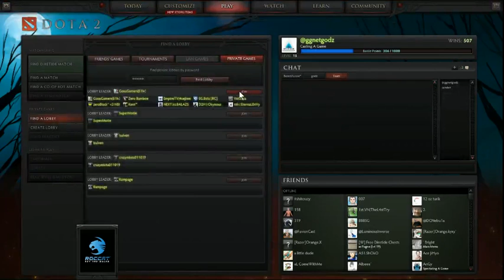Zero vs Next.kz Game 1 (GosuLeague V)